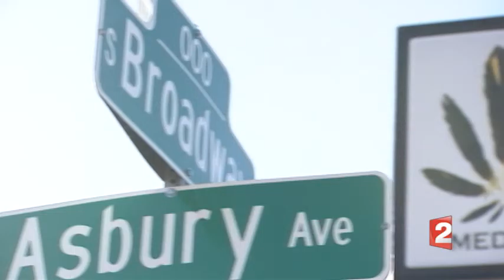BLOG Cannabis Business in Colorado